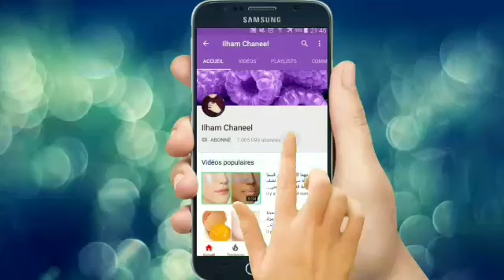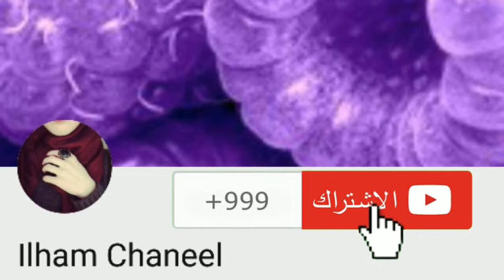صدق او لا تصدق ازالة تسوس الاسنان في دقيقتين فقط خلطة مجربة ومضمونة 100%